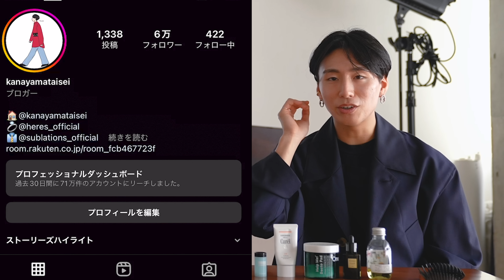【リピ買】ヘビロテしてるメンズコスメTOP３をご紹介します。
【名古屋のタカシマヤゲートタワーモールで「メンズビューティハック」今年もやります！】
宮永の出勤は11/3(木祝)、11/5(土)、11/6(金)、11/12(土）です！是非遊びに来てください✨

【目次と紹介アイテム】
00:00 今日はコラボ！

02:34 たいせい３位
┗AVEDA パドルブラシ：
┗ダヴィネス オーセンティックオイル：

04:42 Ryu３位
┗ダヴィネス ヌヌコンディショナー：
┗ダヴィネス ヌヌヘアパック：

06:41 宮永３位
┗UKA ケンザン(バリカタ)：

08:11 Ryu２位
┗DIOR コンシーラー：
┗プリマヴィスタ 下地：

11:04 たいせい２位
┗キュレル 日焼け止め：

13:07 宮永２位
┗イニスフリー ノーセバムミネラルパウダー：

15:11 たいせい１位

18:18 宮永１位
┗＆be ファンシーラー：

20:42 Ryu１位
┗トラックオイル：

【宮永えいと運営の身だしなみブランドRETØUCH】

★人気のセンターパートに使えるRETØUCHヘアバーム

●著書・大人男子の「超」清潔感ハック（KADOKAWA)